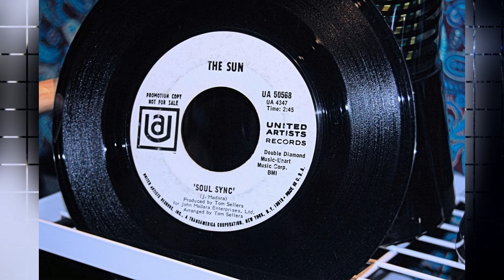THE SUN - SOUL SYNC